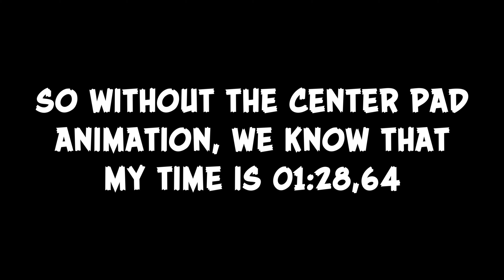JUNGLE ROLLERS PART III - TooneySA's Challenge (Crash Bandicoot NST)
I fixed my mistake! It wasn't done on purpose, I just misread a rule. But anyways, I'll still do them with and without the center pad animation. Enjoy the level challenge!

Rules for the challenge:
1. Beat the level without dying and collect all boxes
2. Use a custom timer like livesplit because the relic timer will invalidate cortex, brio, and bonus
stages.
3. Time starts from your first input on a level
4. Time ends when Crash does the jump onto the portal with both of his feet touching the centre pad
5. You must have no masks at the start of the level; if you have one, just touch the relic clock
and click restart.